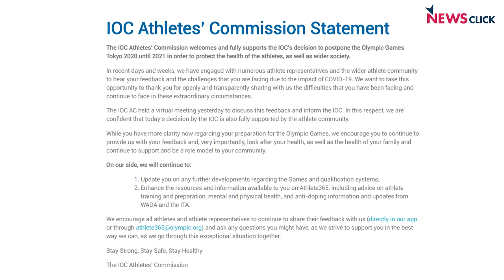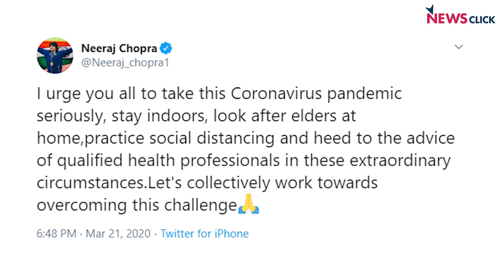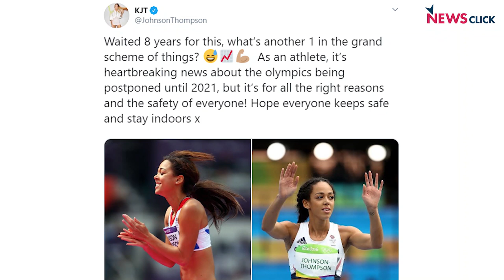Tokyo Olympics Postponed: What it Means for Athletes and Stakeholders (Newsclick Sports Special)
The Tokyo 2020 Olympic Games, originally scheduled for July 22 to August 9 of this year, is postponed to 2021 due to the global Coronavirus pandemic. The repecussions of the postponement are manifold -- from the direct impact to the Japanese economy, to indirect implications on global sport, as well as the toll it would take on athletes. Newclick Sports panelists Leslie Xavier, Arjun Pandit and Nikhil Naz discuss the larger implications of Tokyo 2020 in 2021.